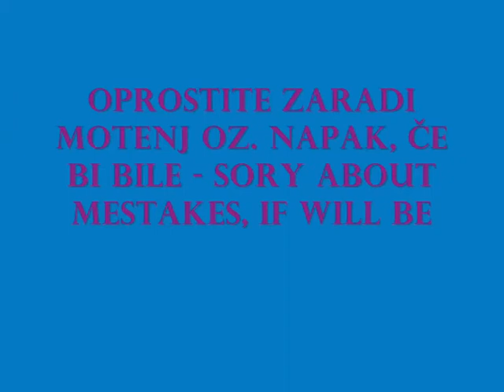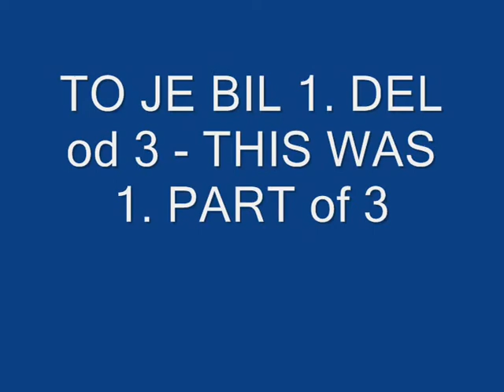Pustolovščina v San Andreasu - Adventure in GTA SA - part 1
Part 1.

leatherface, yugo, ghost car, bigfoot, fiat 126 bolhca, VW golf 1, renault 4 katrca, lada niva 4×4...